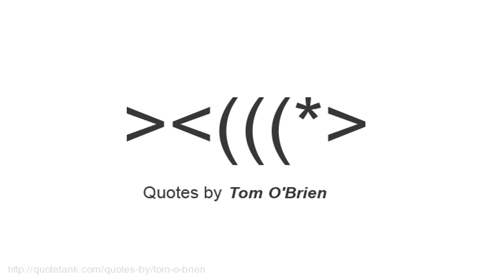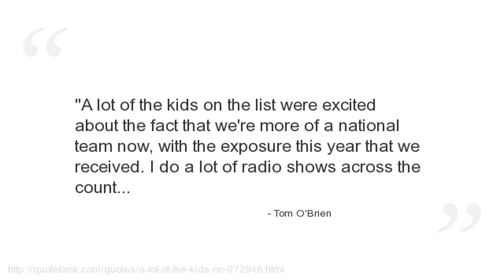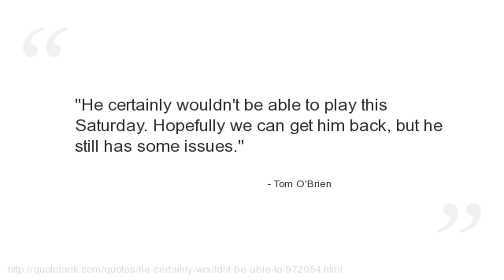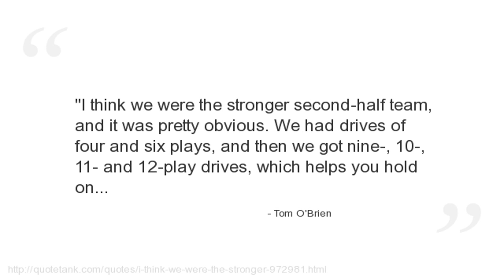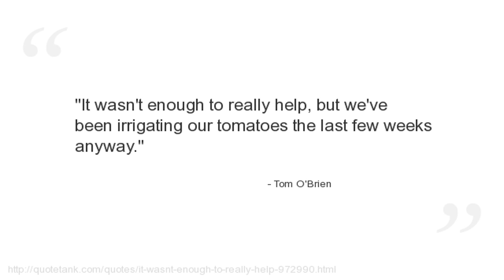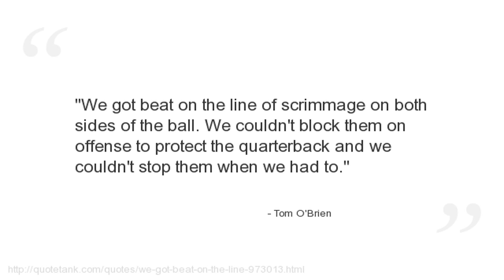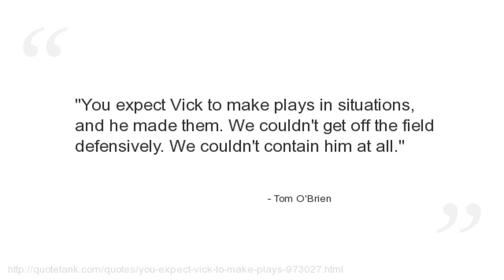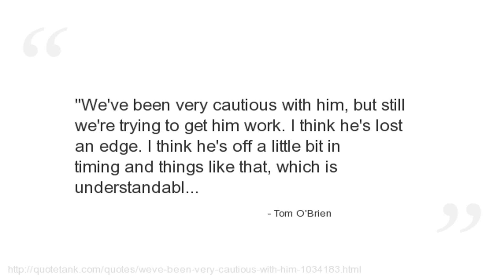Tom O'Brien Quotes